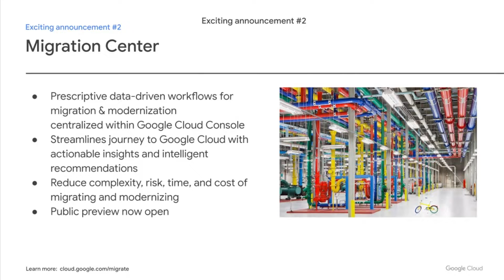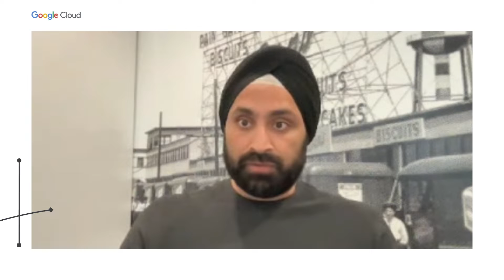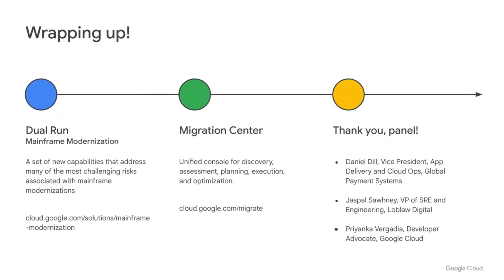Discussion: Top secrets to migration speed, scale, and success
What if we told you migrations could be quick, scalable, and effective? Global Payments can migrate 1,500 virtual machines with ease, and Loblaw Digital achieved a 4x performance increase and the capacity to handle up to 3x their traffic. Join us for an exciting fireside chat with Global Payments and Loblaw Digital to learn the secrets to their migration speed, scale, and success.

Speakers: Priyanka Vergadia, Jaspal Sawhney, Daniel Dill

MOD104